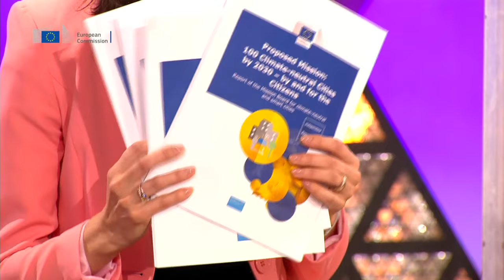Handover of the EU Missions final reports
The EU Missions will deliver concrete benefits to Europeans by tackling pressing societal challenges. Today the European Commission receives the advice of the five high-level Mission Boards who were tasked to identify potential EU Missions.

Speaker 1: Mariya Gabriel
Speaker 2: Janusz Wojciechowski
Speaker 3: Virginijus Sinkevičius
Speaker 4: Stella Kyriakides
Speaker 5: Gualtiero W. Ricciardi
Speaker 6: Hanna Gronkiewicz-Waltz
Speaker 7: Pascal Lamy
Speaker 8: Jean-Eric Paquet
Speaker 9: Cees Veerman